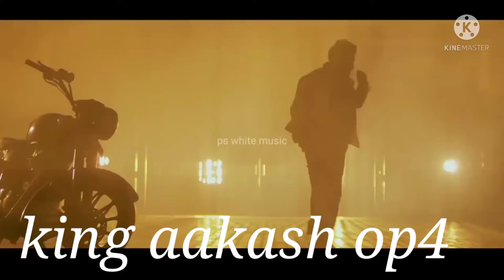sempali yara ke jigri yar mere _haryanbi song 2022 ka new#gahabra